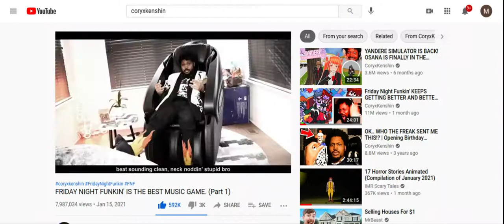reaction video to Coryxkenshin lit full video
i screen record this video plz watch refresh your screen